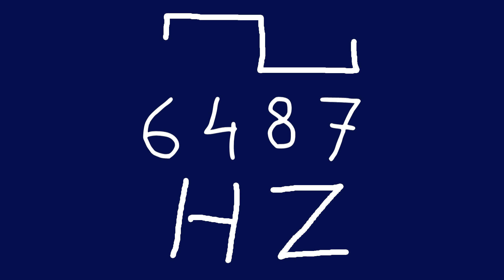6487 hz square